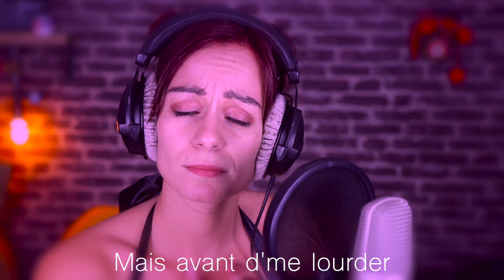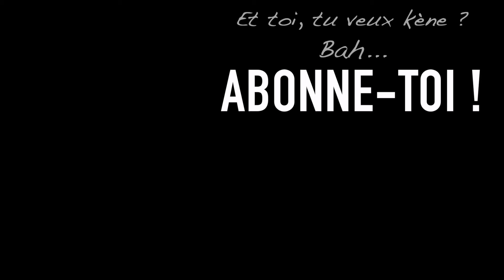ENCHANTÉ, ON KÈNE !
Trop de semblant, trop peu de chance laissée aux vraies valeurs et surtout, trop n'importe quoi cette parodie !

Texte : Charlie et Styl'O
Chanson originale : "S'il suffisait d'aimer"
avec l'autorisation de Tency Music France.